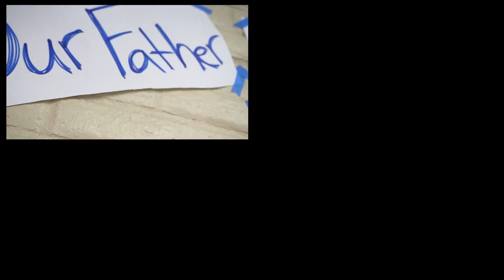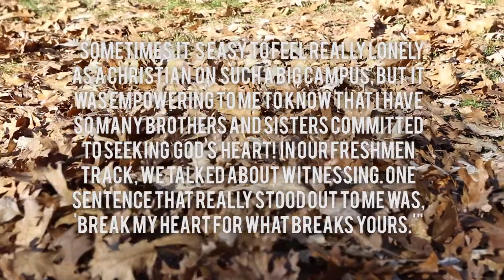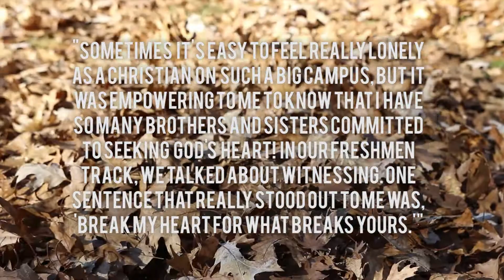Soul Food: Fall Retreat 2013 Recap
A brief recap of Soul Food: Fall Retreat 2013.